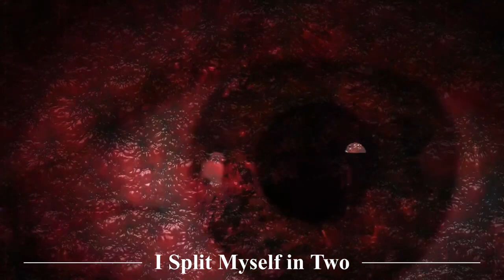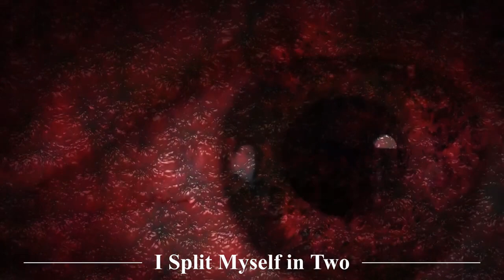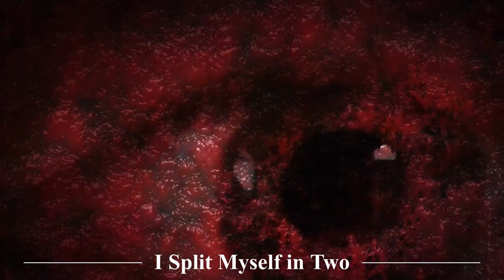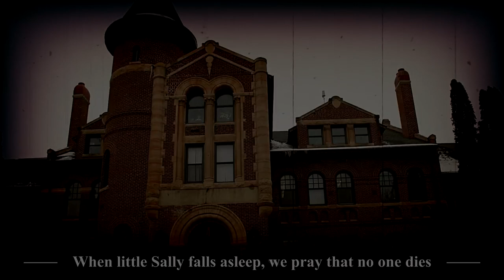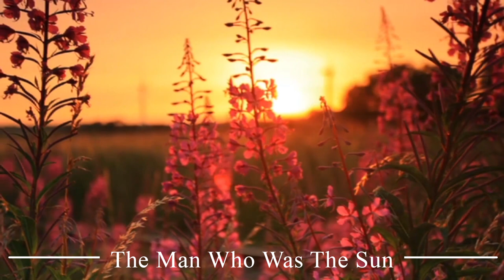5 Reddit HORROR Stories to stain your dreams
CREEPYPASTA STORIES-
►"The Thing Under the Bus" Creepypasta
►"I Split Myself in Two" Creepypasta
►"When little Sally falls asleep, we pray that no one dies" Creepypasta
►"When Everyone Knows" Creepypasta
►"The man who was the Sun" Creepypasta